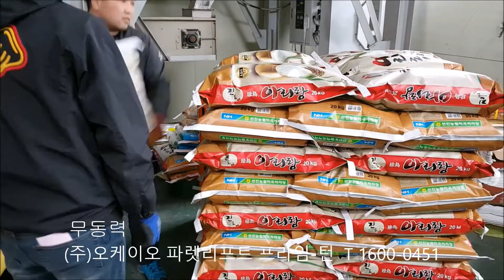물류창고용 하역리프트 이 인간공학적 작업대가 무동력인대요~ 허리 높이에 자동으로 리프팅이 되네요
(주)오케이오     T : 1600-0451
생산성과 근로자의 건강을 생각하는 기업.
기술상담은 김기만차장에게 연락해 보세요~  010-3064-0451

세계최초! 3단/4단 하중조절기능장치를 갖춘 특허인증받은제품으로
물건의 무게에 자동 반응하여 상판의 높이가 근로자의 허리높이까지
자동유지되어 허리를 굽히지 않고 하역,적재 가능하여
근,골격계 유해요인을 해소하고 작업생산성을 50% 이상 향상시켜
경영에 도움을 줍니다.
이에 더하여 랩핑을 쉽게 하실 수 있도록 심혈을 기울이고 있습니다

U.S. and lnternational Sales Office

EU Sales Office
  Address : Graf Adolf Str 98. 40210 Duesseldorf Germany